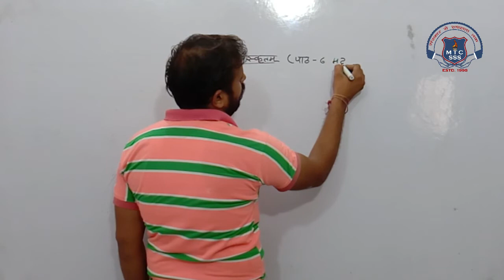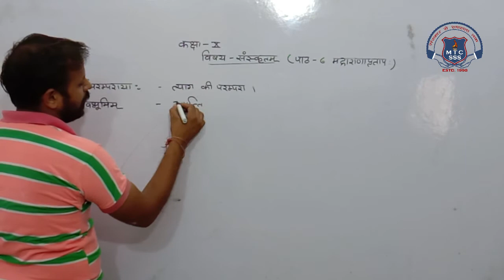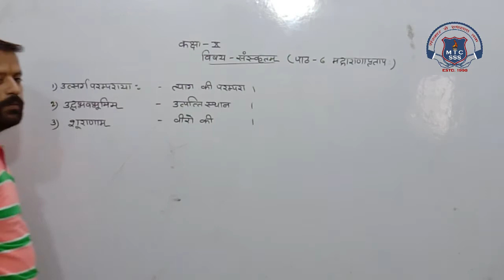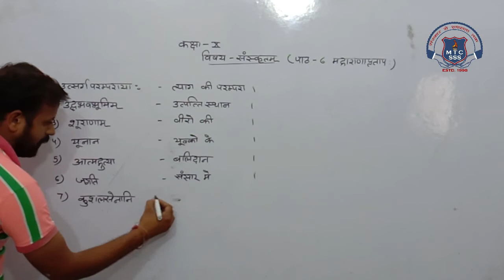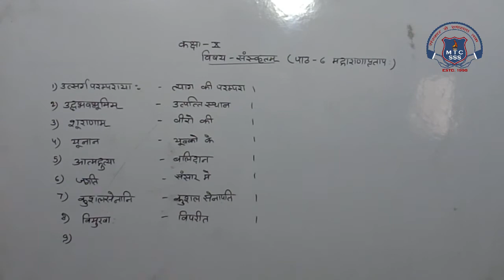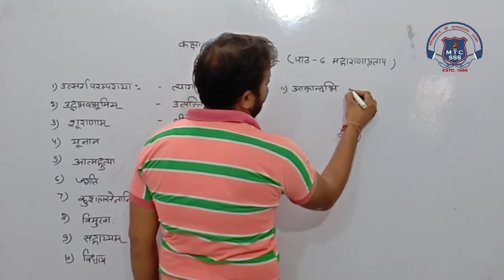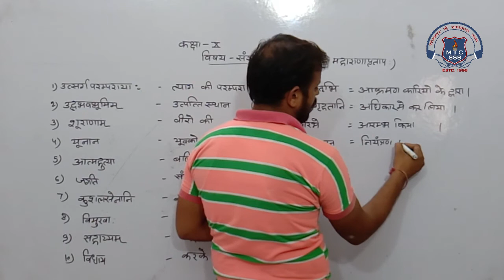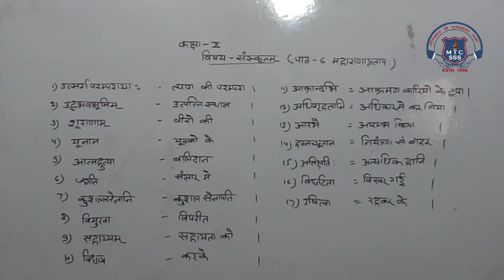10th Sanskrit 28 Sep 2020